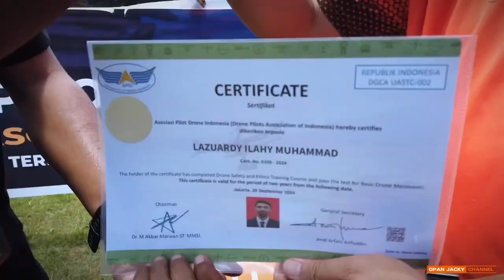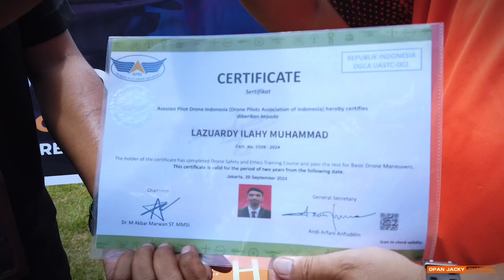SERUNYA SERTIFIKASI PILOT DRONE MALUKU UTARA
Sertifikasi diberikan kepada seseorang untuk menunjukkan bahwa orang tersebut mampu untuk melakukan suatu pekerjaan atau tugas spesifik dalam hal ini adalah mengoperasikan Drone

APDI menyelenggarakan jadwal sertifikasi setiap bulan.Untuk informasi pendaftaran sertifikasi pilot Drone silakan kunjungi